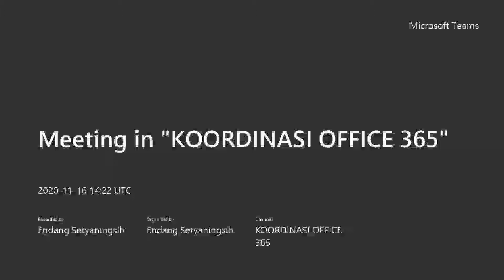Meeting Hari Ke Dua Sway Office 365